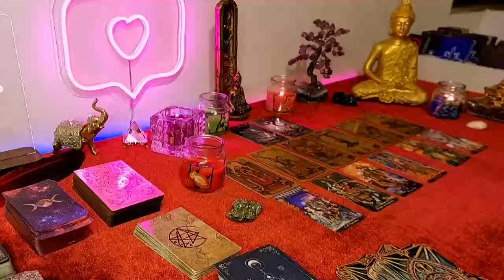PISCES WHAT DID YOU TO THIS PERSON? THEY ARE DEPRESSED😩😉 PISCES JANUARY 2024 LOVE TAROT READING